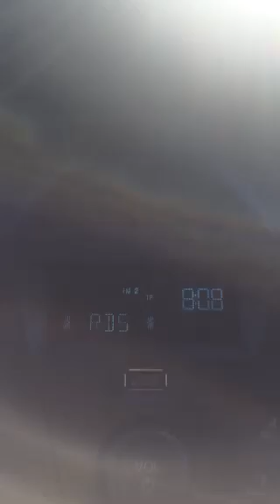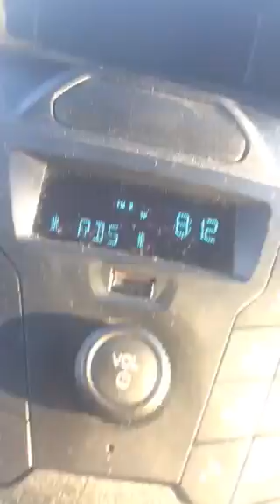Scherzo parte 1 di CICCIO VALENTI ti lascio un vocale di 10 Minuti Molestatore chiama la moglie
Scherzo Telefonico registrato direttamente dall’autoradio durante il programma tutti pazzi per RDS